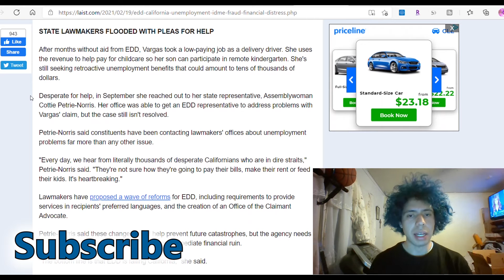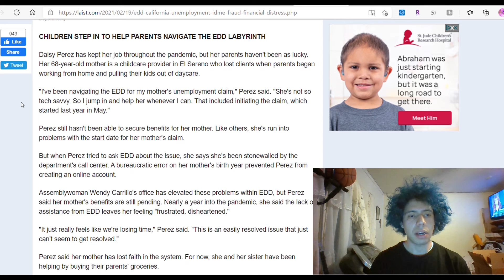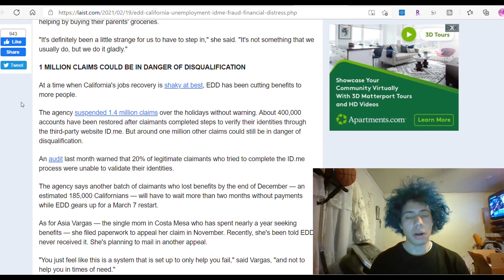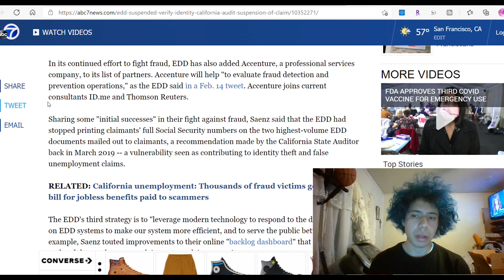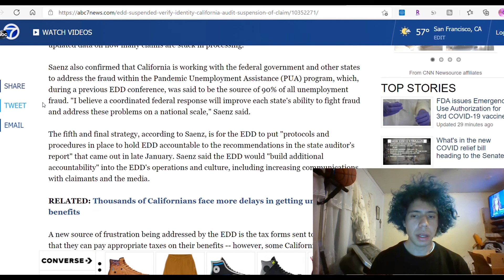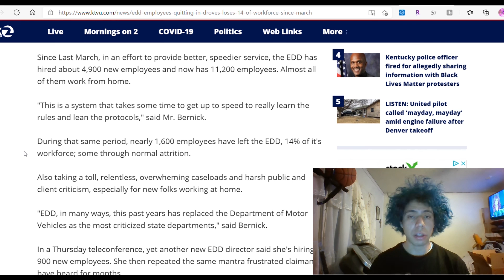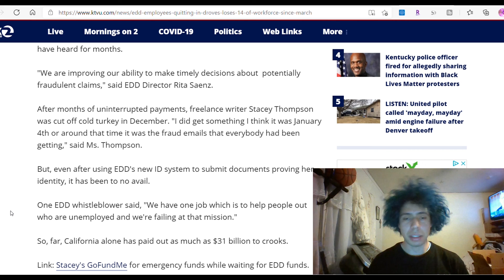EDD Unemployment Hiring More Employees to Fix! 1099-G Tax Form February Update PUA PEUC PEUC EBT CA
EDD is hiring more employees to help with the call centers to fix the accounts.  Contacting for benefits to receive your money faster.  EDD Unemployment Exhausted Benefits?  You will have to ReOpen Claim to get your benefits in most states.  Go ahead if your one of those states but call if you need to make sure.  Download my apps for Rakuten to get $40 free to shop and Ibotta to get free food discounts.

More Discounts!

Code:  eats-billys7745ue

Food! 🥗

-EBT
-Food Drive
-Extra Cash
-Technology

Offers! 💸

Ps4:  WildChapin